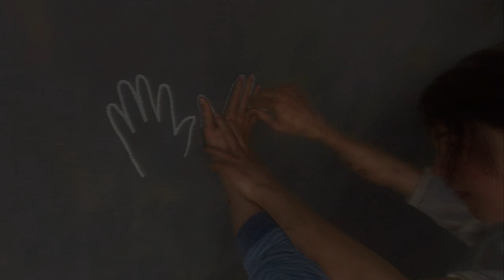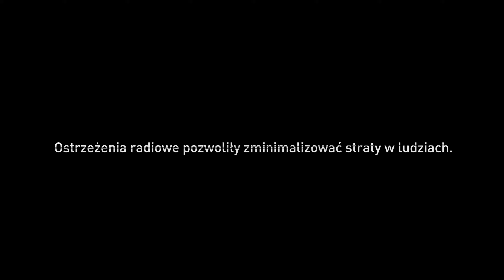Dying Light 2 | #19 Koniec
Ostatni odcinek ze wspaniałej gry Dying Light 2, zapraszam do obejrzenia i życzę miłego seansu!